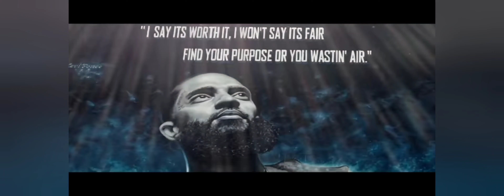nipseyhussle rap southcentral RESTinPOWER 🥃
Strojko Music
Svabo Mafia
With Nipsey Hussle - The mansion
(Strojko Remix)
Link from THE Orginal Song is in the description!!!
Hamburg City
2021
040/53
Rest in Peace Brate